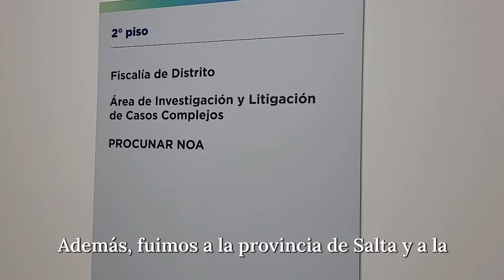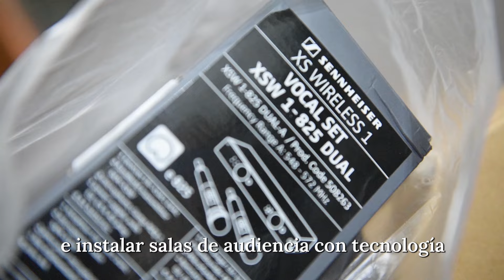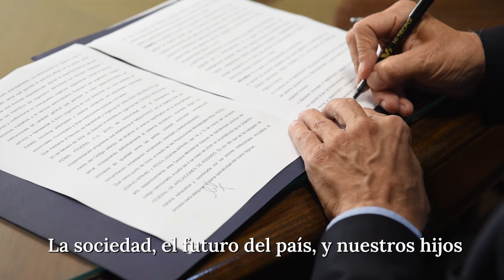Implementación del Sistema Acusatorio en Rosario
A partir del 6 de mayo esta vigencia el Código Procesal Penal Federal en la jurisdicción de la Cámara Federal de Apelación de Rosario.

Conocé cómo fue posible la puesta en marcha del